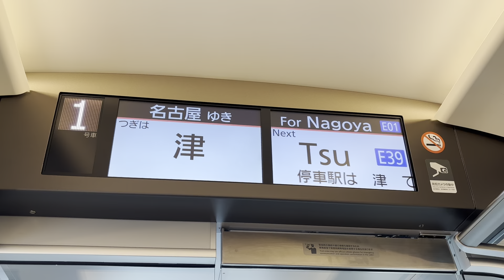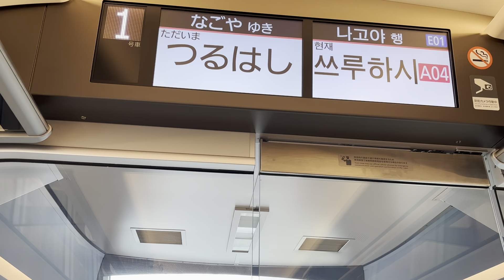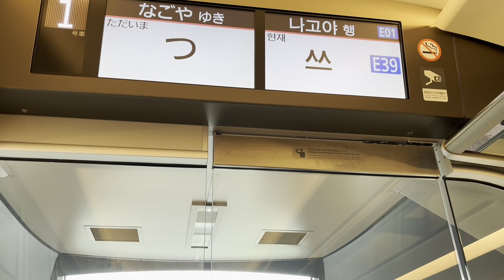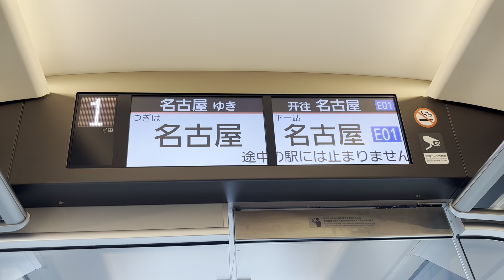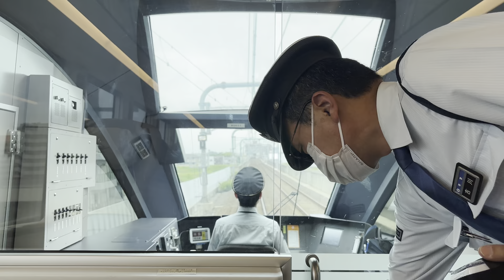【近鉄の大動脈🫀】近鉄80000系特急「ひのとり11列車」近鉄名古屋行き 前面展望（大阪難波駅→近鉄名古屋駅）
Google Mapもやっていますので是非こちらの方もご覧いただければ嬉しいです😊